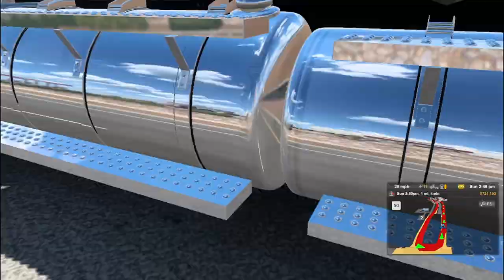Kenworth T880 - Cummins X15 - American Truck Simulator - Ats Mods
Kenworth T880 with a 525 Horsepower Cummins X15, 2508Nm(1850 lb) of Torque at 1,150 rpm With a UltraShift PLUS FO-18E318-MXP

From (Global Mills)Albuquerque to (Walbert)El Paso

Freight: Nuts (39,309 lb)